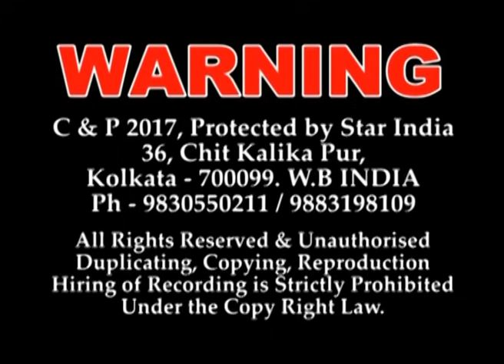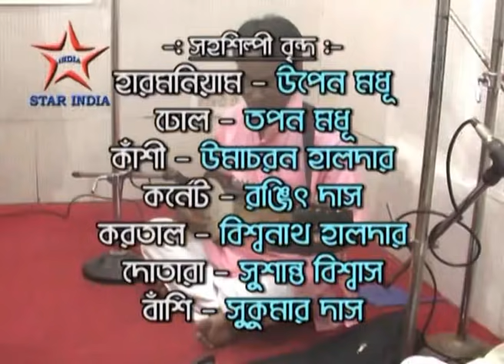রামায়ণ গান | রামচন্দ্রের জন্ম | ভূপেন মধু | Ramayan Gaan | Ram Chander Janmo | Bhupen Madhu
শ্রী রামচন্দ্রের জন্ম
শিল্পী - ভূপেন মধু (সরকার) 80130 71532
চিত্রগ্রহণ ও সম্পাদনা - সুবিমল দাস
পরিচালনায় - সুকুমার দাস
পরিবেশনায় - স্টার ইন্ডিয়া।

Sree Ram Chander Janmo
Artist - Bhupen Madhu (Sarkar)
Photography & Edited by - Subimal Das
Presented by - Star India

স্টার ইন্ডিয়া বাংলা চ্যানেলে অডিও ও ভিডিও কম খরচে তৈরি করে আপলোড করা হয়। যোগাযোগ করুন - 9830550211/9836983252

স্টার ইন্ডিয়া বাংলা চ্যানেলে আপনার গানের ভিডিও অথবা সিঙ্গেল ভিডিও আপলোড করার জন্য যোগাযোগ করুন 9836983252